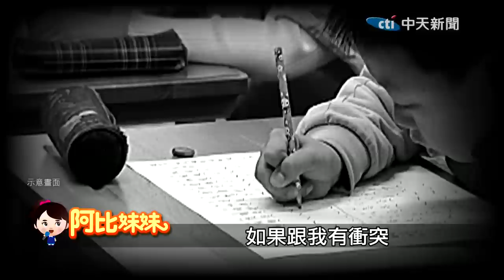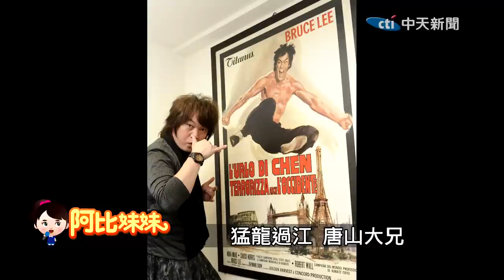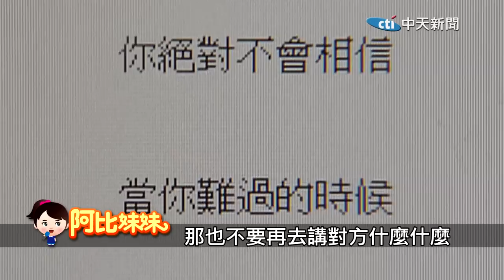【阿比妹妹 18】江蕙看到他捧腹大笑！ 藝界笑匠“康康PUB賣唱遭槍抵頭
藝人康康，搞笑功力一流的他，常常把觀眾逗得哈哈大笑，但你能想像嗎？小時候的康康，是個口吃患者，一度自卑到不敢去上學!而他在擔任駐唱歌手期間，還曾經唱到一半，被台下的黑道大哥拿槍威脅嗆聲，差點沒命，走過這些風風雨雨，2010年，他迎娶小18歲的杭州嫩妻，張家霈，育有一對兒女，升格兩寶的爸爸後，康康也為了家庭改變許多，甚至變身寵妻兒的新好男人，帶您來看他們這一家。

本集重點:
00:00 阿比開場
01:03 搞笑王兒時因口吃自卑
02:02 康康的成長故事
03:02 李小龍迷的康康
04:20 開Pub唱歌還債
05:12 駐唱遭醉客拿槍抵頭
07:47 康康的模仿秀
10:21 和妻子認識的經過
12:53 有子萬事足 奶爸的驕傲